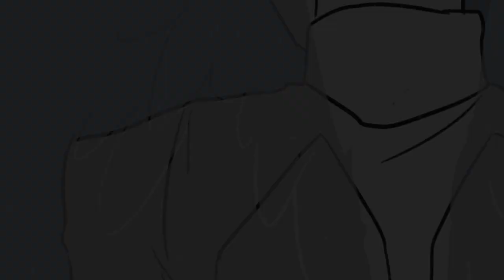[Dungeons & Dragons | PMV] Rule the World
I run a D&D campaign, and this video is about one of my player's characters, and their player character's brother. They were raised together and formed a tentative friendship in a place where such things weren't really supposed to happen, but in a twist of fate the brothers become separated. They would find themselves on opposing sides of a holy war that has lasted for generations, one with the intent to kill the brother that 'betrayed his trust and left him', while the other wishes to seek peace and reconciliation.

The full story is pretty complicated and I'm too lazy to explain this but if this is is interesting to some people I can definitely think about... actually making more videos LMAO

Song : Rule the World (LORDE version)